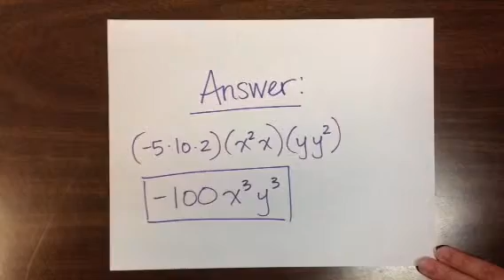Properties of Exponents